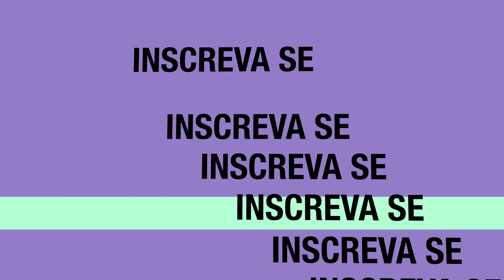[4K 30fps] Riding ao Gonçalves pilotagem sem corte. Parte 02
Motorcycle riding ao Brasil
Rolê de moto, Dicas de roteiro, bate volta.
Tento fazer 2 videos por semana.
Um de roteiro e outro de visão 360 cada bairro ou local.
[4K 30fps]

(1o me desculpe pela imagem com mancha que
deixei cair camera 2 vezes e lente foi danificado.
e sempre aparece mancha. e estou juntando dinheiro
para comprar outra camera.)
360º